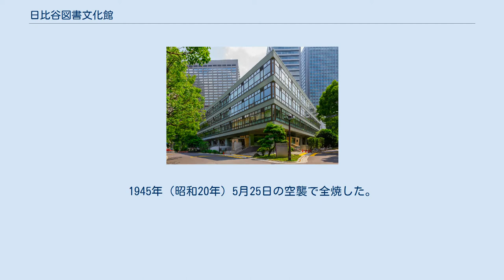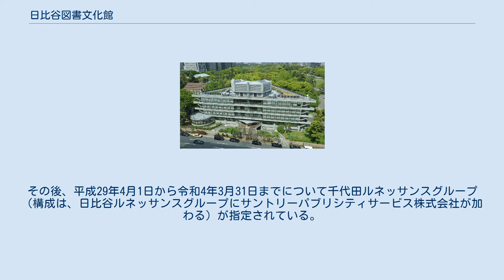日比谷図書文化館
北緯35度40分18.4秒 東経139度45分16.2秒 / 北緯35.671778度 東経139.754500度 / 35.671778; 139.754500 建物外観（2016年） 千代田区立日比谷図書文化館（ちよだくりつ ひびやとしょぶんかかん）は、東京都千代田区日比谷公園内にある公共図書館。
2009年7月1日付けで東京都から千代田区へ移管され、2011年11月4日に開館した。
 かつては東京市立日比谷図書館、後には東京都立日比谷図書館として、東京市・東京都の図書館活動の中心を担っていた。
 初代日比谷図書館。
1908年。
三橋四郎設計。
 1908年（明治41年）11月、東京市立日比谷図書館として開館。
当時の建物は三橋四郎設計のアールヌーボー様式で、鹿島組が施工、2万5000冊の貸出本を所蔵していた。
閲覧は有料であった。
以後、東京市立図書館の中心館としての機能を果たす。
 1923年（大正12年）9月1日の関東大震災では閲覧室等が破損したものの倒壊を免れ、11月1日から平常通り開館した。
1927年（昭和2年）には蔵書が10万冊に達している。
 この当時の図書館は木造部分があり、関東大震災でも一部が破損したままであったために1934年（昭和9年）に建て直しが決まった。
しかし、日中戦争の開始により、50トン以上の鉄筋を用いる施設の建設が原則禁止されたこともあり、図書館再建のための起債も物資利用も政府によって禁じられたため、改築は困難となった。
そして、危険な施設を放置できないとする理由で1938年（昭和13年）2月17日に3月末での閉館が発表されたが、市民からの抗議が相次ぎ、これに驚いた東京市は政府などと協議して応急修復工事だけは認められた。
改修工事は1938年（昭和13年）10月に始められ、翌1939年（昭和14年）3月に完了している。
 1943年（昭和18年）東京都制施行により、東京都立日比谷図書館となる。
1945年（昭和20年）5月25日の空襲で全焼した。
当時の館長であった中田邦造は、蔵書の疎開と民間資料の買い上げを進めていたため、蔵書のうち約40万点は難を免れることができたが、209,040冊（東京都調査）の蔵書が焼失した。
 戦後の日比谷図書館は、1949年（昭和24年）11月に京橋仮館舎にて閲覧を再開した。
1951年（昭和26年）3月に館長に就任した土岐善麿は新館の建設を進め、図書館は改築工事のために1955年（昭和30年）2月に港区麻布（現在の有栖川宮記念公園）にあった養正館に一時移転した。
 現在の施設は、1957年（昭和32年）10月3日に落成式が行われ、翌4日から一般の利用が開始された。
設計は東京都建築局（高橋武士）によるもので、特徴的な三角形の平面は土岐善麿の発案とされる。
当初は予算上の制約から3階建てであったが、1961年（昭和36年）4月に4階部分の増築が完成した。
 1978年1月には、統計資料を集計する利用者のために電卓専用席を開設。
後に全国の図書館で設けられるパソコン利用可能席の先駆けとなった。
 2006年（平成18年）には、DOCOMOMO JAPAN選定 日本におけるモダン・ムーブメントの建築に選ばれている。
 2009年（平成21年）4月の休館前時点では、利用者は地下1階から3階まで利用することができ、主な施設は地下1階に食堂、喫煙コーナー、1階に閲覧室、CDコーナー、2階に図書室、3階に閲覧室、新聞室、雑誌室等があった。
 2005年10月、東京都教育委員会は、都立図書館は「専門職員によるレファレンスサービスや区市町村立図書館に対する協力貸出などを行い、個人貸出は行わないことを基本とする」との考え方から、個人貸出が中心の都立日比谷図書館を地元区に移管することとし、千代田区と協議を進める方針を公表した。
 2008年度（平成20年度）を目処に千代田区に移管される予定となっていたが、千代田区立九段中等教育学校の土地・建物の移管をめぐって東京都と千代田区の折り合いがつかず、日比谷図書館に関する協議も停滞した。
 2008年（平成20年）10月14日、東京都教育委員会と千代田区教育委員会が都立日比谷図書館の千代田区移管に関し基本的な方向性について合意したと、東...